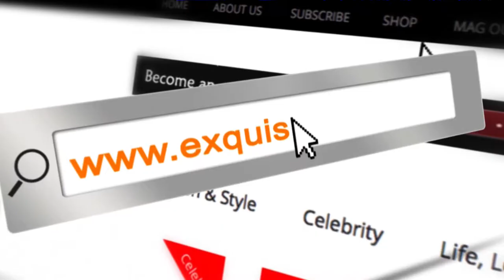Eloy Award Advert.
Shot and edited by H.O.T Creations